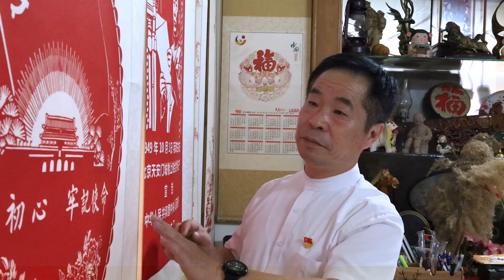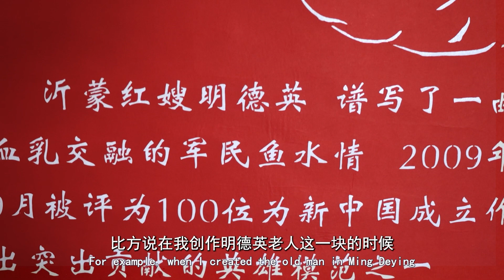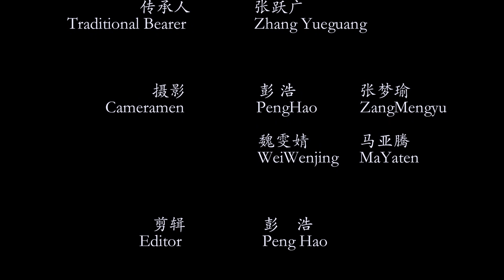Paper Cutting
Paper cutting is one of the most popular folk handicrafts in China. In Rencheng District, Jining City, Shandong Province, there is an inheritor of paper-cut art—Zhang Yueguang. Today’s video work will tell us more about his paper cutting story. Let’s have a look!
Entries to this competition - “Paper Cutting”, author: Peng Hao. for more video works.